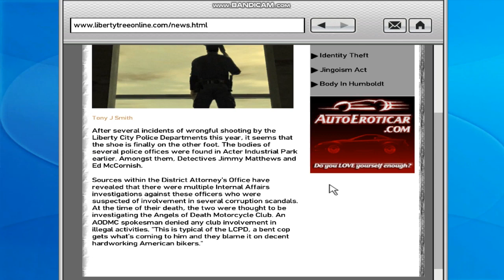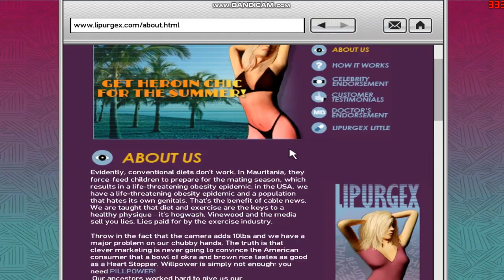GTA IV 2nd Playthrough Gameplay Ep 29